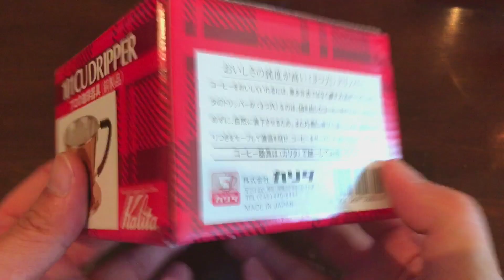「カリタの銅ドリッパー」が、大好きな「カリタの銅ドリップポット」に加わった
カリタの大好きな銅ドリップポットに、同じくカリタの銅ドリッパーが加わりました。
銅のある暮らしは、日常を豊かにしてくれます。

Kalita
銅製